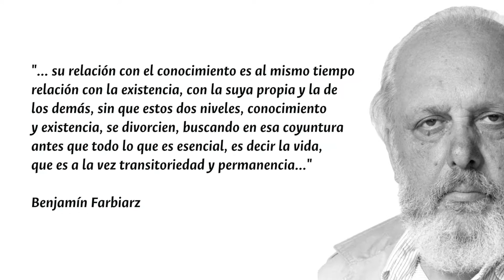Luis Antonio Restrepo Arango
Luis Antonio Restrepo Arango fue un docente ilustre de la Universidad Nacional de Colombia, Sede Medellín, dedicó toda su vida a la docencia y con sus libros y conferencias dejó un legado incalculable para los colombianos.